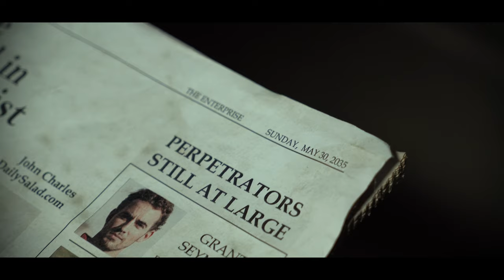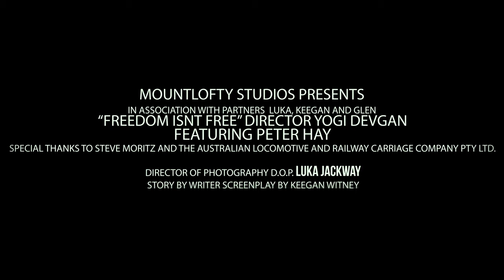FREEDOM ISN'T FREE I SHORT FILM I YOGI DEVGAN I PETER HAY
Under the iron fist of a government that has outlawed creative expression, a lone graffiti artist of an all but eliminated gang returns to his hideout for one final act of protest against the approaching authorities.

Directed by: YOGI DEVGAN
Cinematography by : LUKA JACKWAY
Written by: KEEGAN WITNEY
Story by: LUKA JACKWAY
Producers: LUKA JACKWAY KEEGAN WITNEY, YOGI DEVGAN AND GLEN POWER

Director of Photography:  Luka Jackway
Edited by: luka Jackway & Yogi Devgan
Sound Editor/Sound Designer: Glen Power
lighting : Keegan Witney

Starring:
Peter Hay